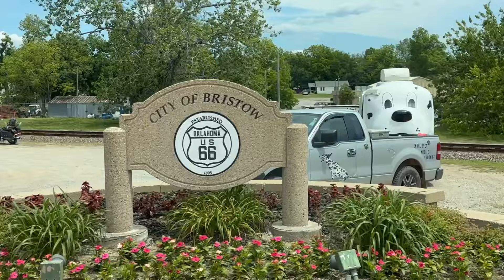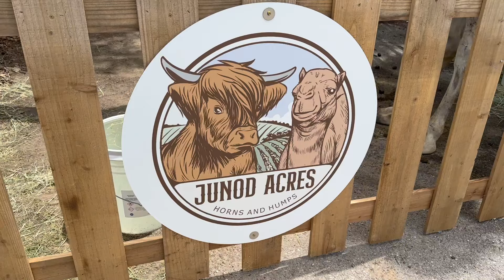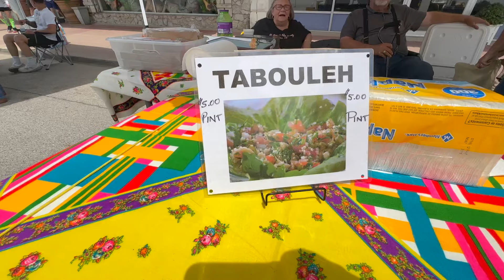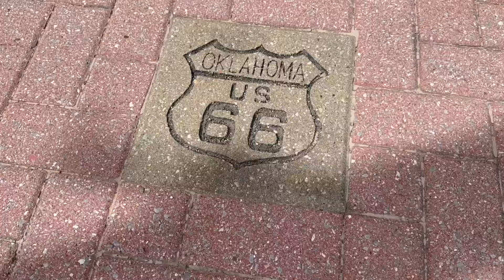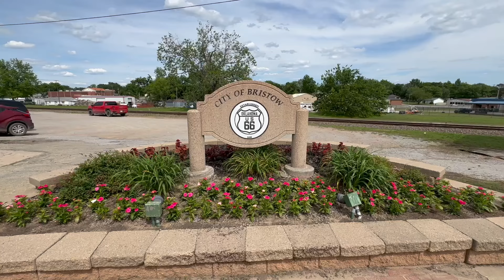Family Vloggers Exposed! @junodacres Kissing A Camel | Tabouleh Fest 2024 in Bristow Oklahoma!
Tabouleh Fest 2024 in Bristow Oklahoma! Family Vloggers Exposed! Jeremy caught me Kissing A Camel! LOL Poppy is a well trained sweet Pet. A Hump Of A Good Time getting to see @junodacres even if it was for only a little while!

To watch this video A Hump Of A Good Time with the @junodacres Taubuleh Fest 2024 in Bristow Oklahoma!| Homesteading Vlog| Farm Life Vlog| Chickens | Cows| Pigs| DITL 🎬 [REPLAY] 🎬

🌠Our Wishlist (items we would LOVE to have for the homestead)

SMART INCUBATOR
CHICKCOZY INCUBATOR
GQF1502 INCUBATOR
GQF 1550 HATCHER
LARGE GREEN TRAYS
REGULAR EGG TRAYS
GQF WATER SYSTEM
TITAN EGG CANDLER

Music from Paid Subscription to Storyblocks:
vlog